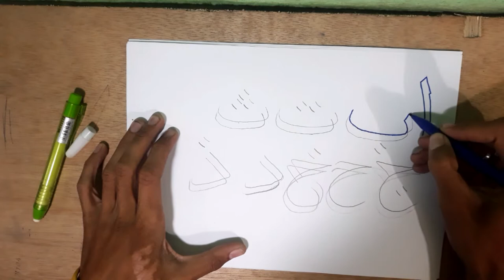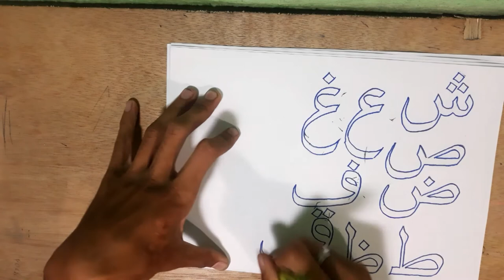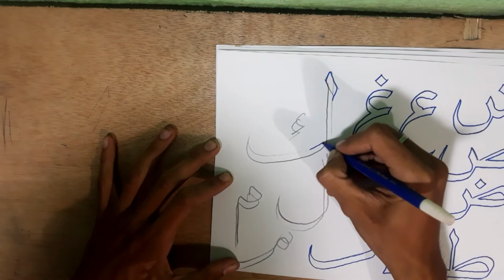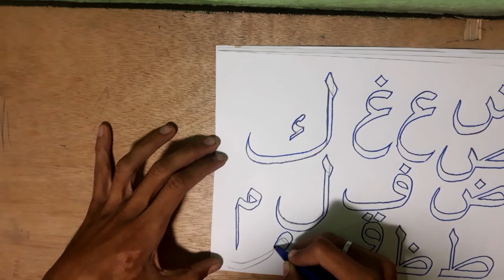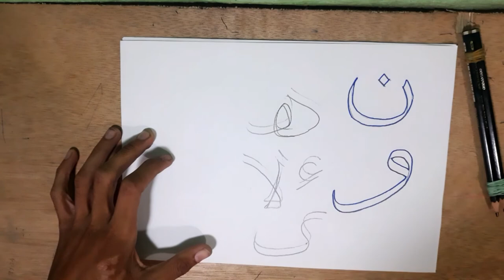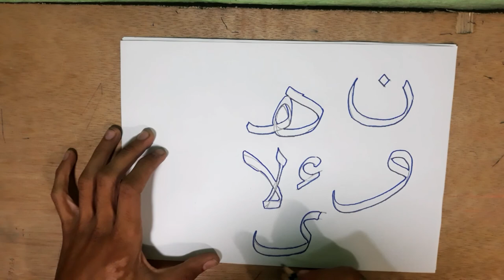VERY EASY... HOW TO WRITE ARABIC ALPHABET WITH 2 PENCIL || BASIC CALLIGRAPHY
Explore all the drawing tips and tricks for beginners.

Materials Used :
1. 8B Pencil Faber-Castell
2. Faber-Castell Eraser Pen
3. Snowman Blue Marker
4. A4 Paper
5. Rubber

1. Sufi Music - Yusuf Emre Series
2. Islamic Background Music - NCM Turkish